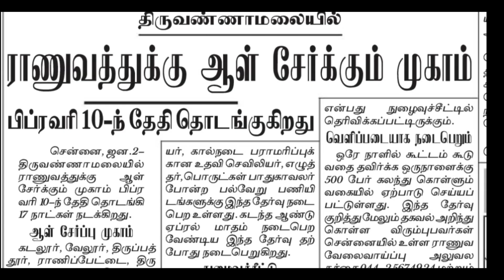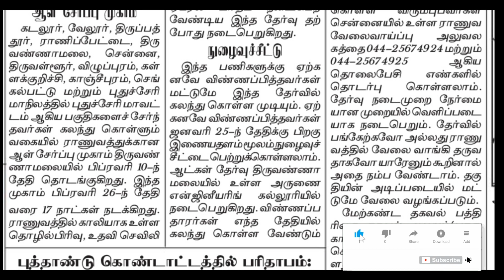Indian Army Recruitment 2021 II Application Open @ 10/02/2021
VaiGai Tech